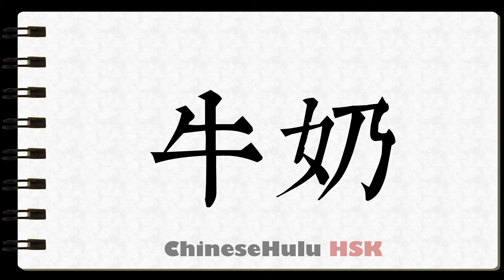How to Write cow's milk in HSK Chinese